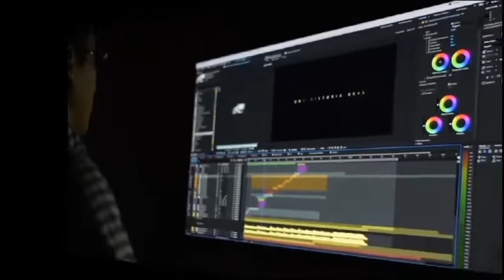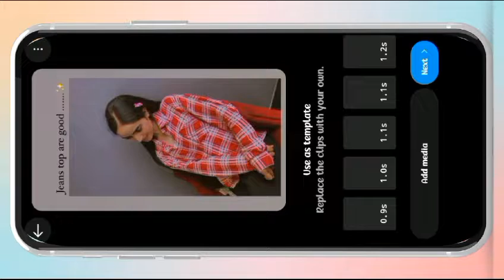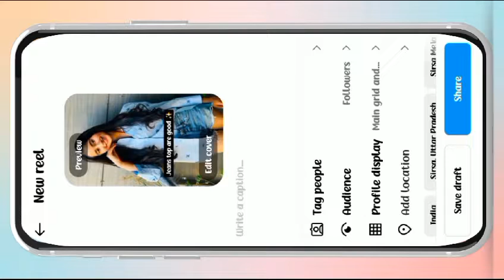Jeans Top are good But this Song trending reels editing tutorial | Gallan goodiyaan song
Kalam_047 Original audio
Kalam_047 Original audio 2023
Kalam_047 Original audio trending reels editing tutorial
Gallan goodiyaan song pr reels kaise banaye
Gallan goodiyaan song trending reels Editing Tutorial
How to edit Gallan goodiyaan song how to edit Gallan goodiyaan song reels tutorial
Gallan goodiyaan trending song 2023
Dil dhadkne do movie
Dil dhadkne do ( Gallan goodiyaan ) song reels tutorial 2023
Jeans Top are good But this trend tutorial
Jeans Top are good But this Insta reels editing tutorial
Create reels Jeans Top are good But this trend
How to make Jeans Top are good But this reel
chal aisa rang jamaa de hum
ke bane sabhi matwaale
ke bane sabhi matwaale song
ke bane sabhi matwaale song pr reel kaise banaye
Gallan Goodiyaan song trending reels editing 2023
Jeans Top are good But this create a new reels
New reel editing Jeans Top are good But this
Create a new trend Gallan goodiyaan
जींस टॉप अच्छा लगता है लेकिन सूट की बात ही अलग है
जींस टॉप अच्छा लगता है लेकिन सूट की बात ही अलग है trending song
जींस टॉप अच्छा लगता है लेकिन.
सूट की बात ही अलग है
सूट की बात ही अलग है insta reels editing
जींस टॉप अच्छा लगता है लेकिन. Instagram trending reels editing tutorial
सूट की बात ही अलग है create this reel
vn video editor 2023
Reel editor
Instagram reels
Reels tutorial
Instagram reels
instagram reels tutorial 2023
Instagram reels tutorial how to
reels tutorial
2023 instagram reels tutorial
reels
Ig reels
instagram trending reels editing tutorial
Gallan goodiyaan ( Slowed + Reverb ) song 2023
Gallan goodiyaan ( Slowed + Reverb ) Insta trending song Edit karna sikhe
Gallan goodiyaan trending song
instagram trending reels editing tutorial how